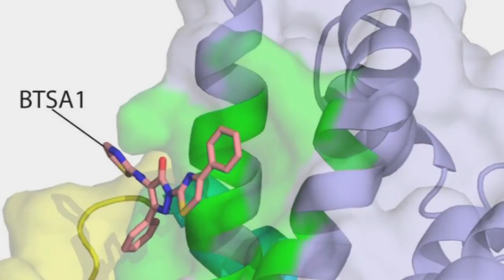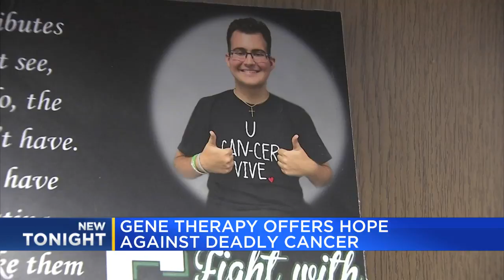Gene therapy offers hope against deadly cancer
Researchers at the University of Michigan secured a federal grant that will be used for an experimental gene therapy that could potentially enable patients' immune system, curing them from cancer.